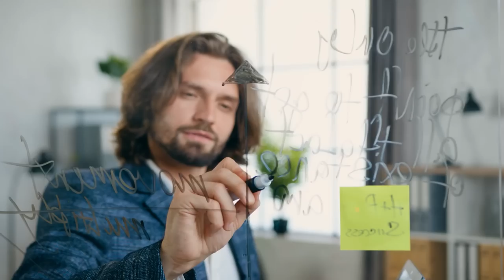The #1 Trick All Narcissists Use